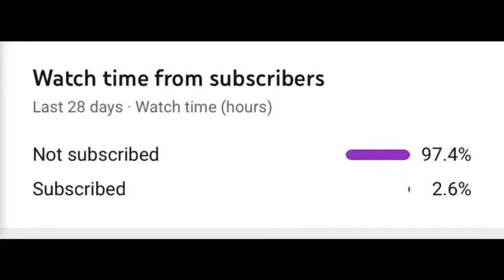You guys are not subscribed??